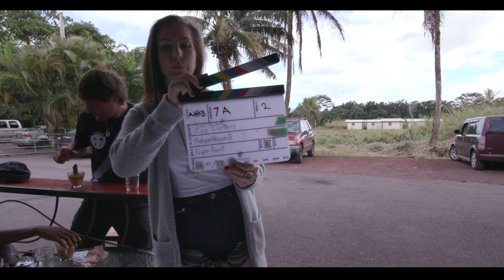'La la la Together', Bub Pratt, STOKE the movie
This original music video features behind-the-scenes footage from the making of STOKE as part of a collaboration with Hilo musician Bub Pratt from Kukuau Studio. Pratt created several original tracks for STOKE's soundtrack, in addition to tracks off his latest album, OCEANS & BRIDGES.

"La La La Together" by Bub Pratt
Album: OCEANS & BRIDGES
produced by Brent Argovits.
footage from "STOKE"
Directed by Phil Payson & Zoë Eisenberg